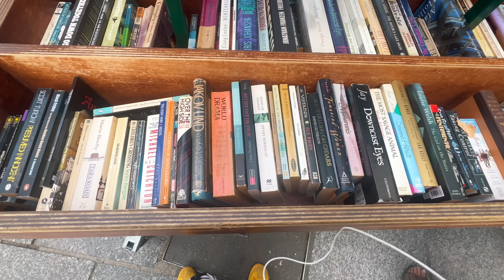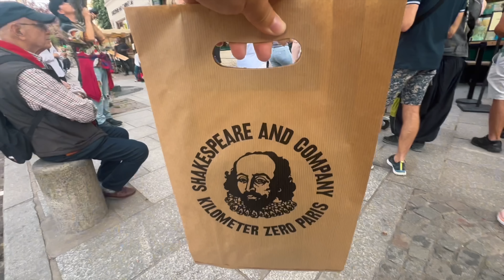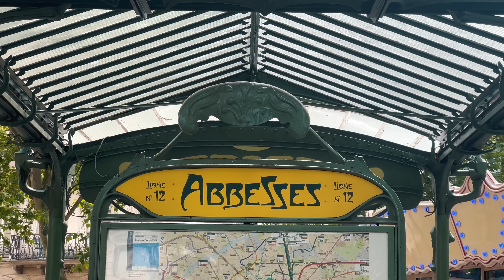my last days in paris....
✿ i can't believe it's my last moments in Paris. Paris has changed so much and forever grateful for this opportunity!
✿ about me:
Hello, I'm Karina. An INFP Aries, Leo Moon, and Sagittarius rising, who loves to share experiences through fashion and lifestyle. I try to upload on Sundays at 9am PST. Youtube is my creative endeavor. I hope you join me on this journey of learning new perspectives such as thrifting, fashion and living a more "sustainable lifestyle."
✿ faq:
AGE: 29
MAJOR: Sociology
CAMERA: Sony a6600 with sigma 1.4 16mm lens
EDITING: FCPX